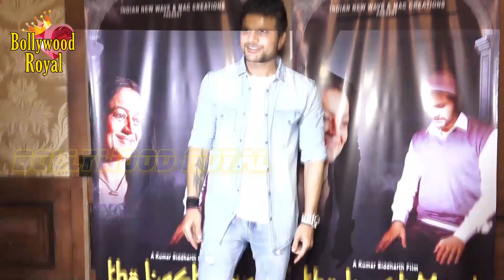Exclusive Interview Of Zarina Wahab For Web Series 'The Last Meal'